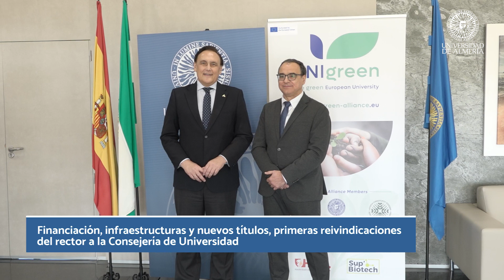El consejero de Universidad, Investigación e Innovación visita la UAL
El consejero de Universidad, Investigación e Innovación, José Carlos Gómez Villamandos, ha visitado al nuevo equipo de gobierno de la Universidad de Almería como primera toma de contacto entre ambas instituciones y para sentar las bases de futuras acciones. En su visita, Gómez Villamandos ha anunciado que el presupuesto de la UAL será casi un 4 por ciento más elevado que el anterior